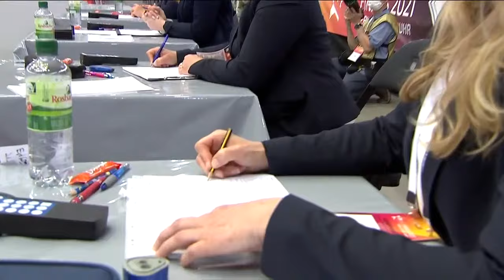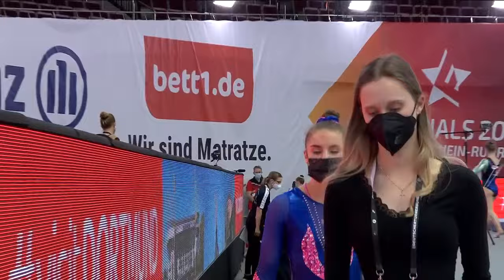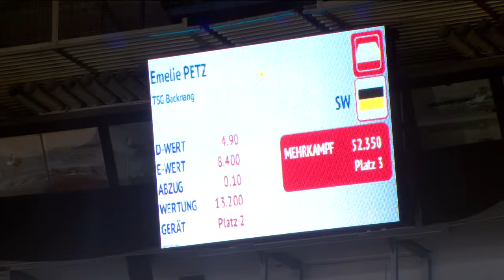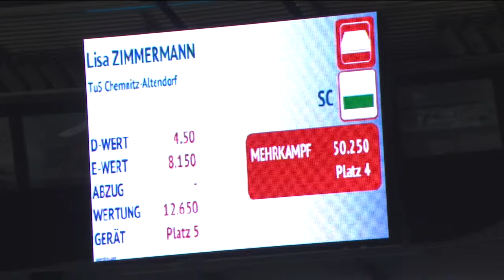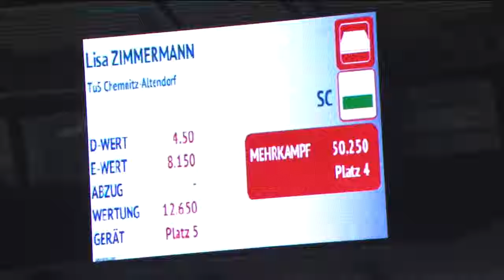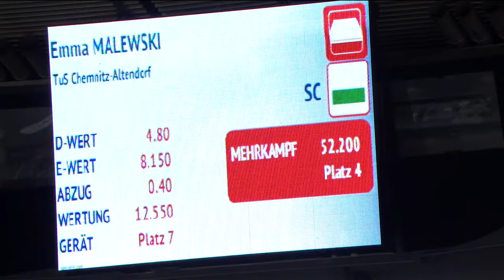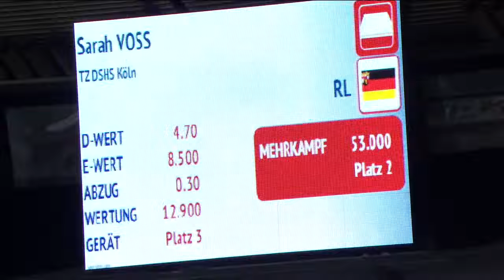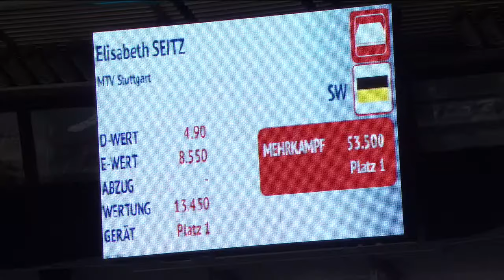Die Finals 2021 - Live | Gerätturnen Mehrkampf der Frauen | Sportschau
Für die Frauen geht es bei "Die Finals 2021" an vier Geräten (Sprung, Stufenbarren, Schwebebalken und Boden) um die Olympia-Qualifikation. Im Frauen-Wettbewerb werden noch vier Plätze für die Mannschaft vergeben. Pauline Schäfer, Sophie Scheder, Elisabeth Seitz, Kim Bui, Sarah Voss und Emma Malewski kämpfen um die Tickets.